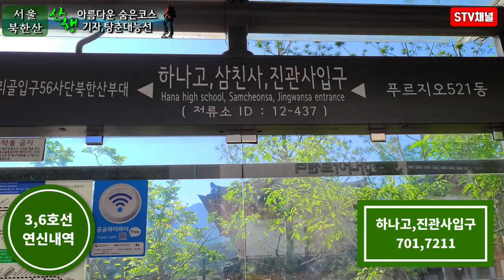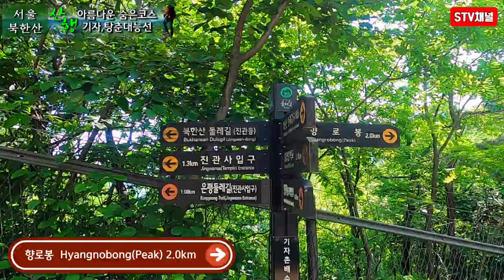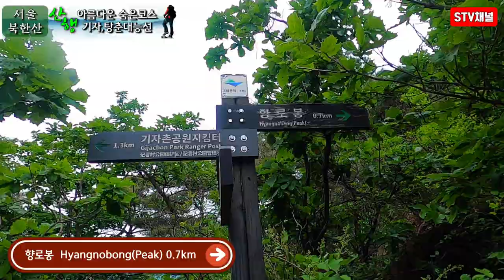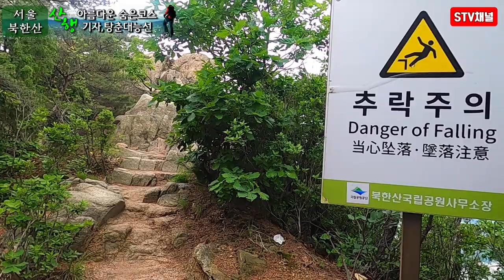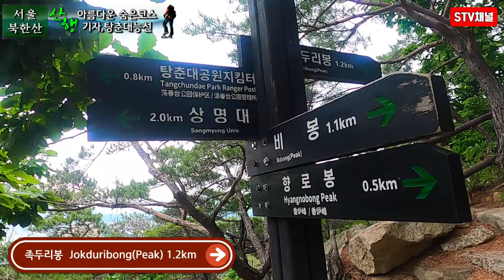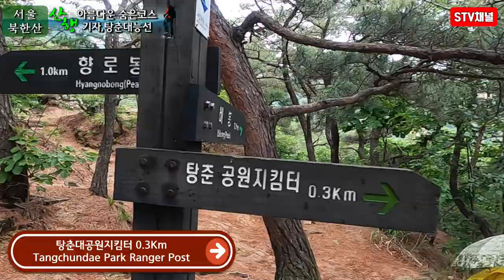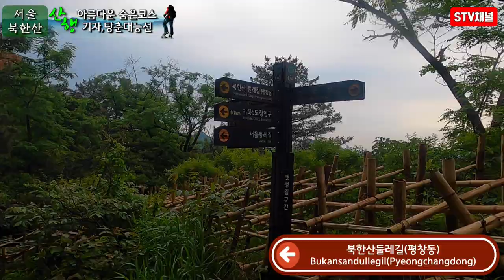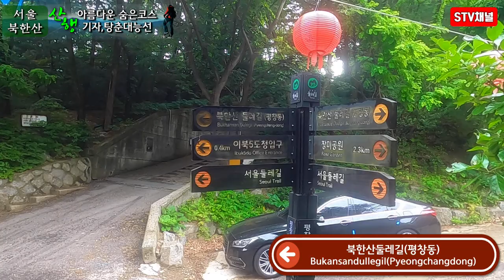[북한산등산] 기자능선 전두환바위 향로봉 차마고도 탕춘대능선/ 북한산 등산코스소개 / 난이도 중/Bukhansan hiking/hiking in Korea/韓国登山[STV채널]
■북한산 기자능선-향로봉-탕춘대능선코스■
하나고,진관사입구- 전두환바위-기자능선-향로봉-차마고도-탕춘대능선-구기터널
■이동시간 : 04:00
■최고고도 : 547m
■난이도 : ★★★☆☆